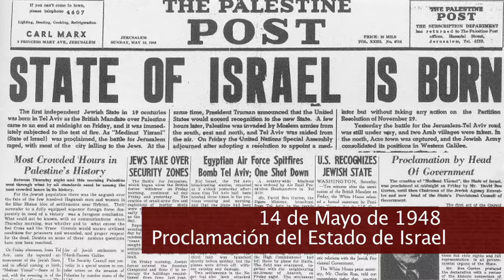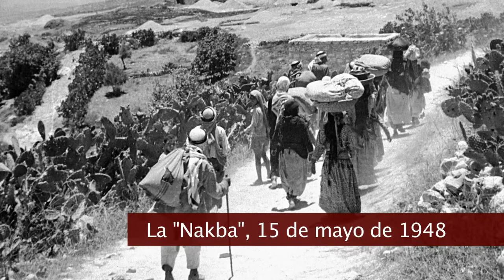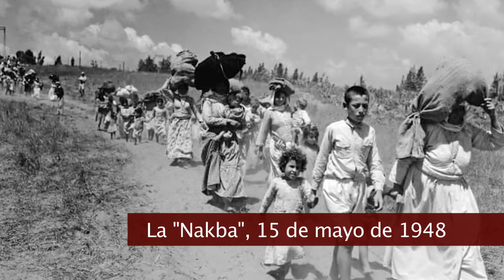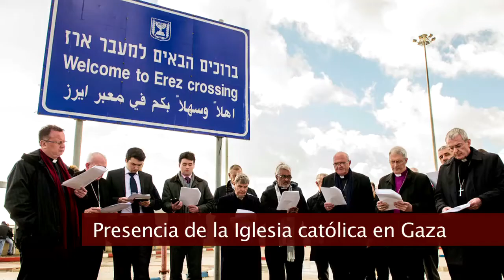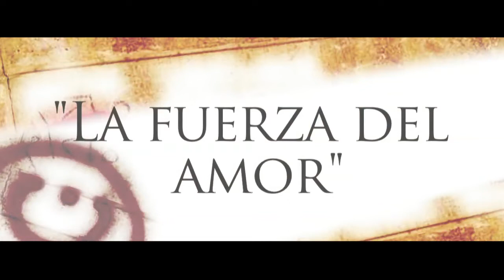Tras las huellas del Nazareno: P. Jamal Khader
El P. Jamal Khader, sacerdote palestino perteneciente al Patriarcado Latino de Jerusalén, nos habla en «Tras las huellas del Nazareno» de la «Nakba»: el gran éxodo del pueblo palestino, y su historia durante los últimos setenta años. Además, nos clarificará la situación de conflicto y sufrimiento que actualmente viven todos los habitantes, y en concreto los cristianos de la Franja de Gaza.